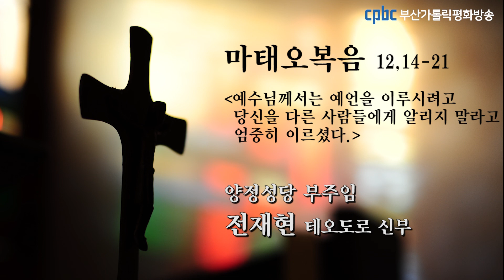오늘의 강론 (2020.07.18) 양정성당 부주임 전재현 테오도로신부님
그때에 바리사이들은 나가서 예수님을 어떻게 없앨까 모의를 하였다.
예수님께서는 그 일을 아시고 그곳에서 물러가셨다.
그런데도 많은 군중이 그분을 따랐다.
예수님께서는 그들을 모두 고쳐 주시면서도,
당신을 다른 사람들에게 알리지 말라고 엄중히 이르셨다.
이사야 예언자를 통하여 하신 말씀이 이루어지려고 그리된 것이다.
“보아라, 내가 선택한 나의 종, 내가 사랑하는 이, 내 마음에 드는 이다.
내가 그에게 내 영을 주리니 그는 민족들에게 올바름을 선포하리라.
그는 다투지도 않고 소리치지도 않으리니
거리에서 아무도 그의 소리를 듣지 못하리라.
그는 올바름을 승리로 이끌 때까지
부러진 갈대를 꺾지 않고 연기 나는 심지를 끄지 않으리니
민족들이 그의 이름에 희망을 걸리라.”